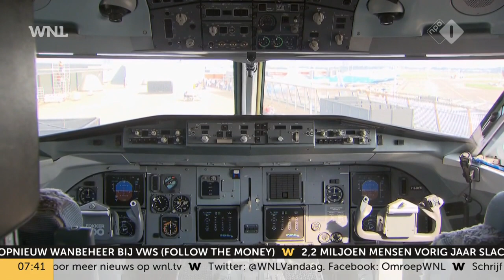Ook KLM moet vluchten schrappen door tekort aan technici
Luchtvaartmaatschappij KLM moet deze zomer een beperkt aantal vluchten schrappen door een tekort aan technisch personeel en vliegtuigonderdelen.